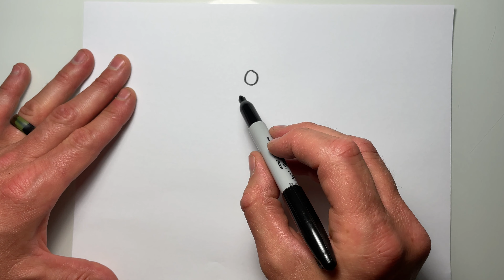How to Draw a Cute Purse with Heart Doodle for Kids! Easy!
Learn to draw with me! And have fun!

Kids Art Camp!

★Doodle Art for Everyone
★FUN ART CHALLENGE
★Celebrate Holidays, Mother's Day, Father's Day, Christmas, Valentines, New Years, Birthdays, etc. with Cute drawings and Doodles just for the occasion! Enjoy Art and have fun being creative and becoming an artist! ❤

I love Doodles! ♡